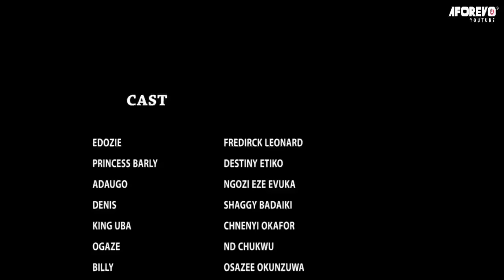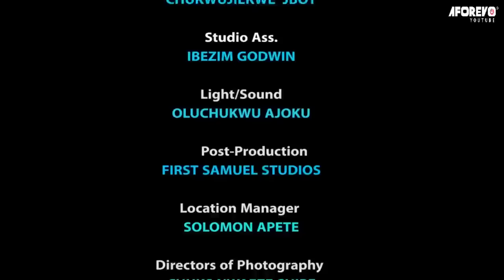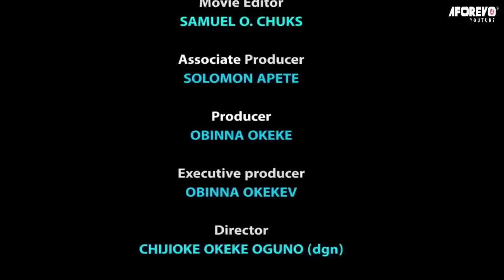She Used 2 Be A Poor Humiliated Orphan Until She Met A Rich Prince That Married Her/African Movies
In this Nigerian movie, Starring: Destiny Etiko, Frederick Leonard, Ngozi Evuka Ezeh and other Nollywood actors.